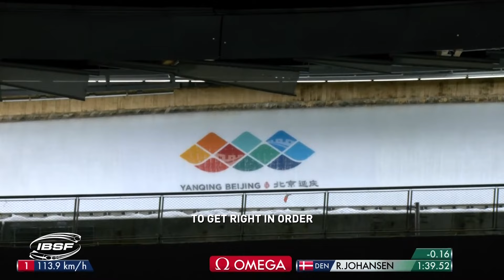Insights Rasmus Johansen - IBSF World Cup Skeleton 2024/2025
Welcome to the official YouTube channel of the International Bobsleigh & Skeleton Federation (IBSF)!

Discover exclusive content including livestreams of IBSF World Cups and World Championships, Highlights, Interviews and Behind-The-Scenes footage of our Athletes and Events. From 4-Man and 2-Man Bobsleigh to Women's Bobsleigh and both Men's and Women's Skeleton, we've got you covered.